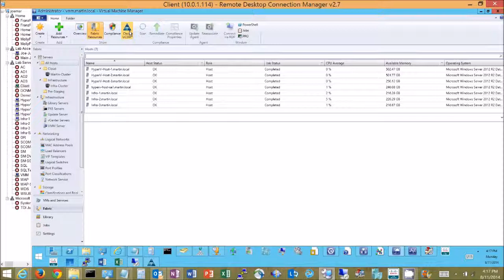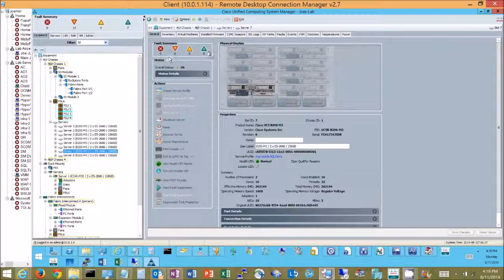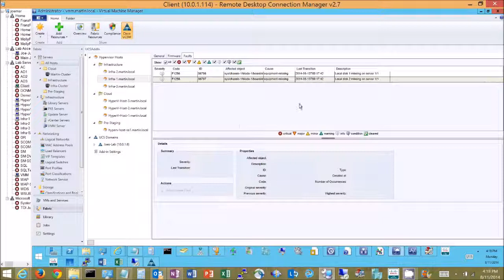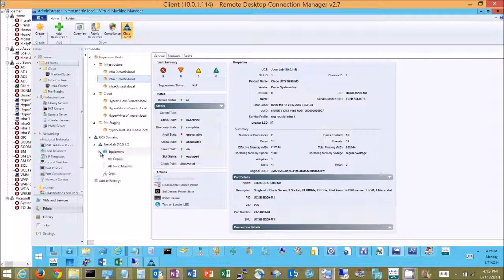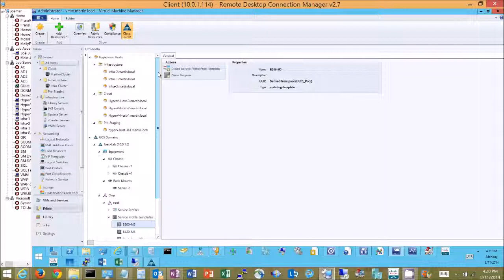Virtual Machine Manager with UCS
Demonstration of Cisco UCS integration with Virtual Machine Manager 2012 R2 with a UI Extension